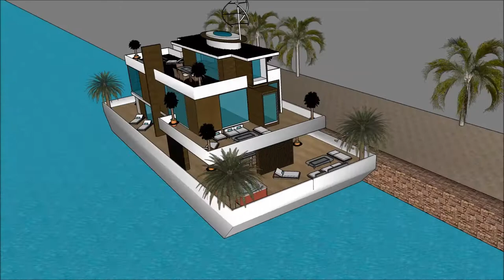HUSBÅT OCEANCRAFT HUSDRÖMMAR DANMARK KØBENHAVN HUSBÅT FOR SALG I VANSJØ LEKTER NYPRODUKTION PROSJEK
The floating house villa houseboatzania launching an innovative high-end luxury yacht floating house villa mansion home design potentially as a display of exhibition of the HUSBÅT OCEANCRAFT HUSDRÖMMAR  DANMARK KØBENHAVN HUSBÅT FOR SALG I VANSJØ LEKTER NYPRODUKTION PROSJEK.

The collection of the Floating house villa houseboatzania concept of HUSBÅT OCEANCRAFT HUSDRÖMMAR  DANMARK KØBENHAVN HUSBÅT FOR SALG I VANSJØ LEKTER NYPRODUKTION PROSJEK consists of high luxury and architectural art pieces in minimalism combined with living on the waterfront of the harbour.

The floating house villa mansion yacht design has the basis to sustain living with high standards and contemporary structural design HUSBÅT OCEANCRAFT HUSDRÖMMAR  DANMARK KØBENHAVN HUSBÅT FOR SALG I VANSJØ LEKTER NYPRODUKTION PROSJEK with numerous of prospects for excessive living and celebrating the desire of life worldwide: